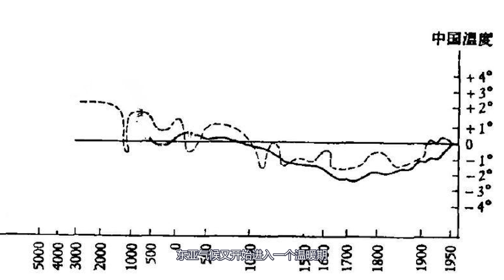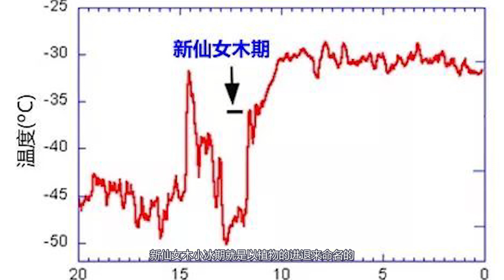《发现文明》35 蒙古骑兵在新保暖能力的加持下，可以横扫欧亚大陆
蒙古的超级帝国诞生，不仅进一步说明了近几千年里马匹与骑兵在人类战争史中的重要作用，而且直接说明了气候的回暖以及人类抵御寒冷的能力已发展到一个全新的阶段。它预示着北方文明就要启动了。